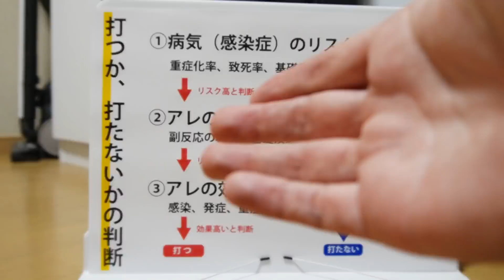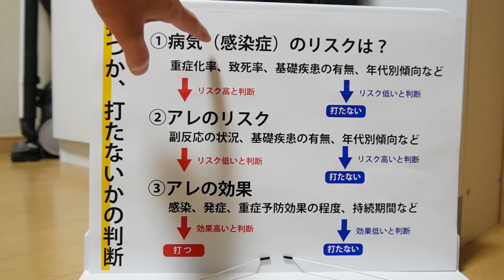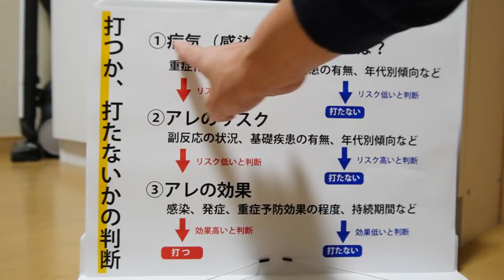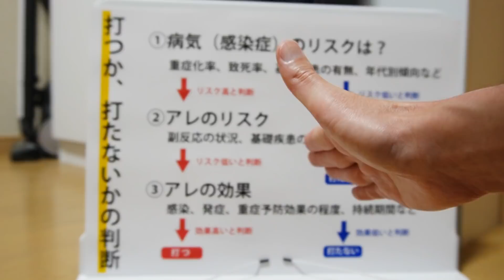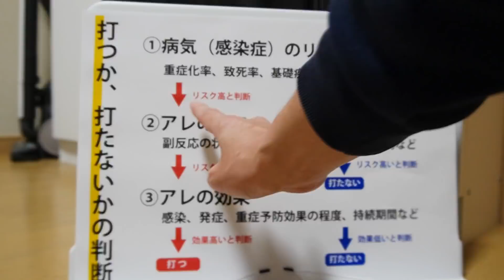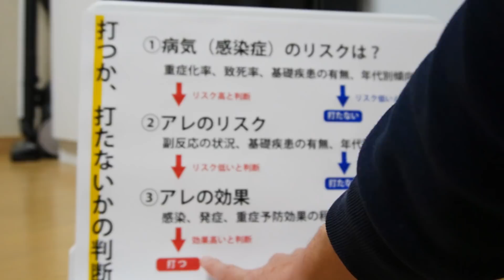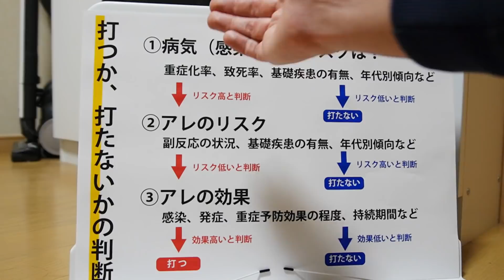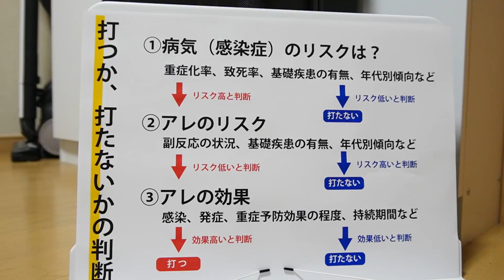【誰も教えてくれないから】私はこうして決めました。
❏お知らせ
12月29日（水）20:00頃～
「ダディの学び舎」にライブ出演させていただきます😊